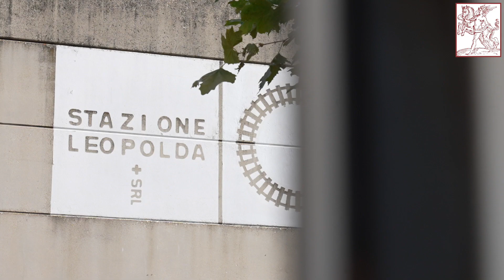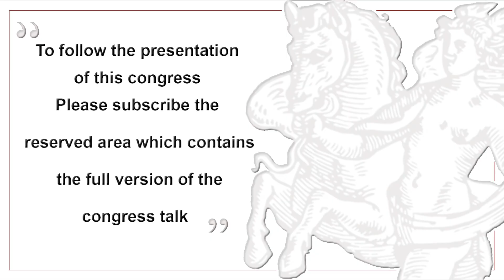4th EUVAS vasculitis course - Video Interview Prof. David Jayne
4th EUVAS vasculitis course
Florence (Italy) 13th - 15th October 2022